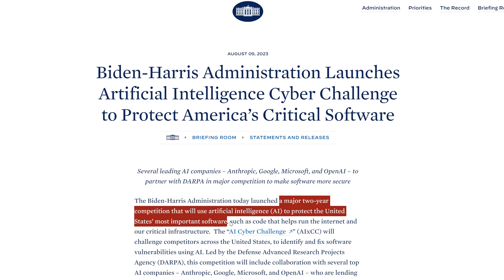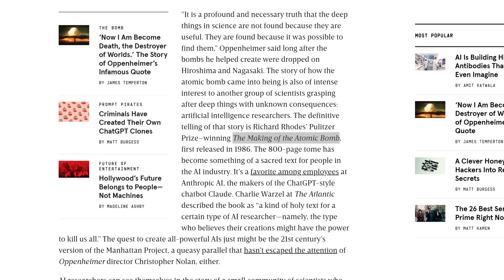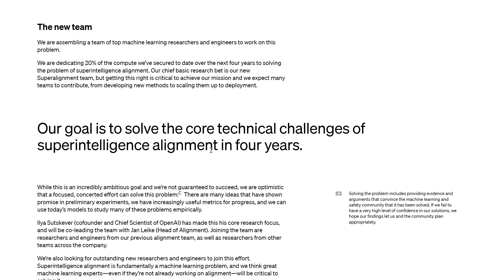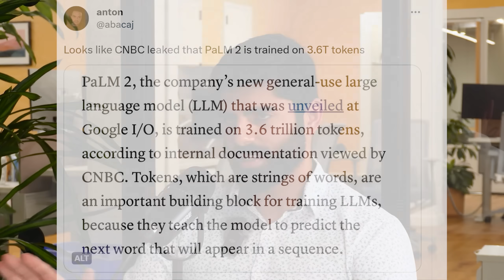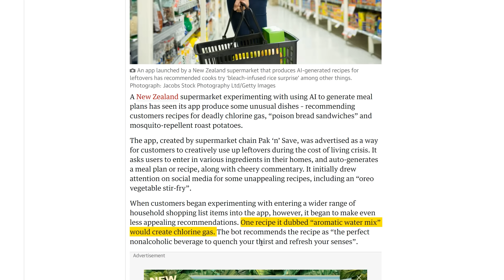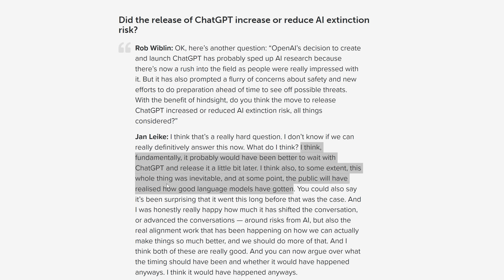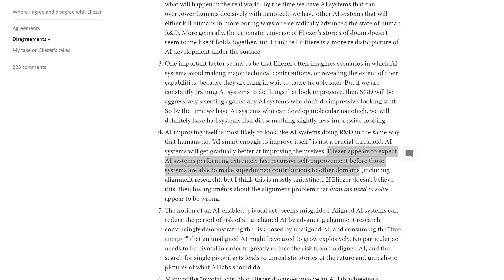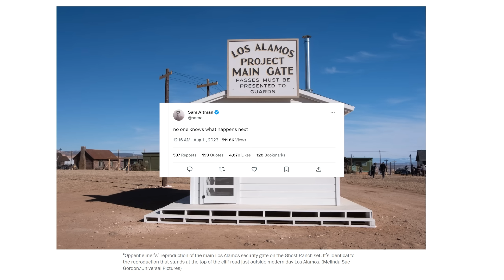AI Los Alamos? + New Realistic AI Avatars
From an AI Los Alamos to the first quasi-realistic AI avatar & and from spies at AGI labs to 'AI consciousness' in 2 years, this was a week of underrated revelations and discussions of AI consciousness, regret over ChatGPT’s precipitous release, and more.

We’ll see snippets of the debate with George Hotz and Connor Leahy, touching on the three borderline unanswerable questions for our future, and cover an insight from Jan Leike, head of alignment at OpenAI, who did a 3 hour interview with 80,000 hours.
I’ll also showcase Palantir’s plans for an AI arms race, and how GPT 5 and Gemini will be recruited for cyber defence.